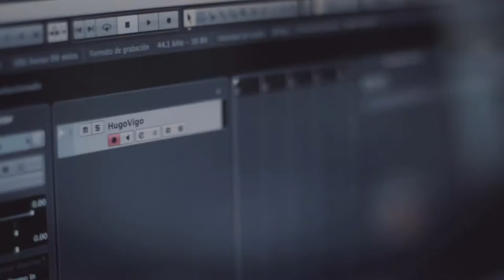HugoVigo - Game of Thrones (Soundtrack Cover) Ft. Enrique Ramos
Song original from Ramin Djawadi (Game of Thrones)
- Recorded and Performed by Hugo Vigo

©HugoVigo - 2017